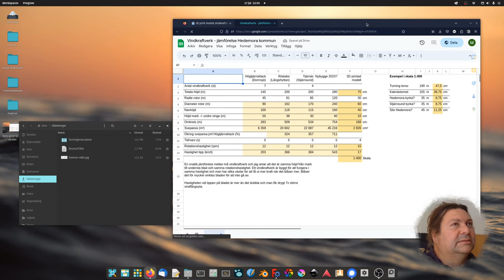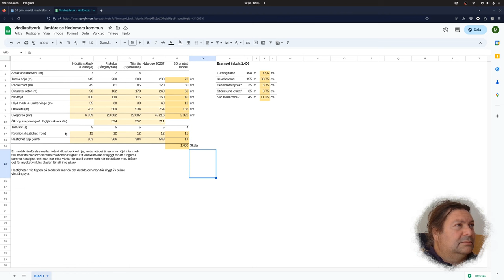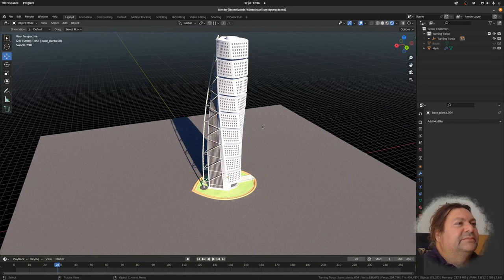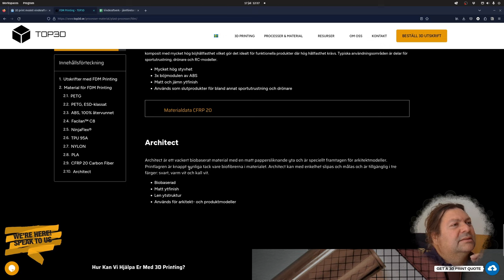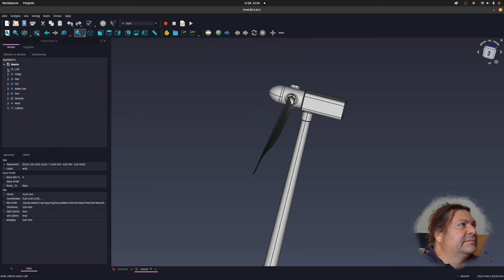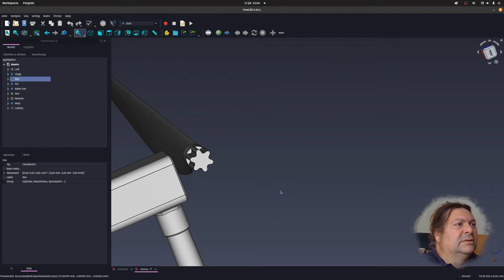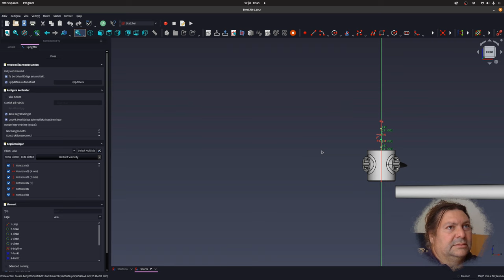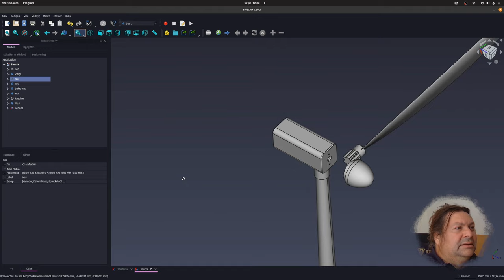Modell vindkraftverk för 3d print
Här jag jag ritat en cad modell på ett vindkraftverk i skala 1:400 i FreeCad. Det är tänkt att 3d printa den och montera en liten elmotor och ha blinkande led dioder för att kunna visa den tillsammans med kända lokala och svenska landmärken.

Chapters:
0:00 Dimensioner vindkrafverk i Google sheets
3:56 Elmotor, diod och batteri
5:07 Turning torso i Blender
6:07 3d print tjänster
7:55 Vindkraftverk i FreeCad